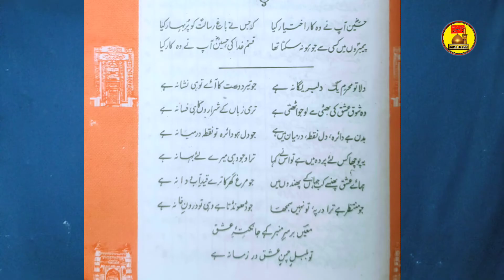imam hussain or Khwaja Garib Nawaz by waseem sharaf warsi |ख्वाजा गरीब नवाज़ की शायरी ईमाम हुसैन की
kare kake hussain akhtyar kar di
dare gulshane mustafa bahar kar di
khwaja garib nawaz ki shayri
khwaja garib nawaz ki rubae
shah ast husain badshah ast husain
Waseem Sharaf Warsi khwaja garib nawaz
Waseem Sharaf Warsi imam hussain
Muharram